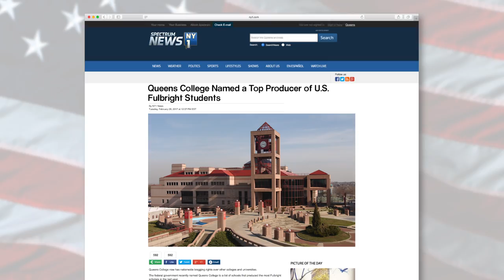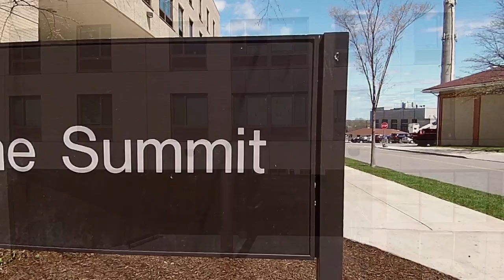Building Futures: QC Gala Video With Alumni Stars